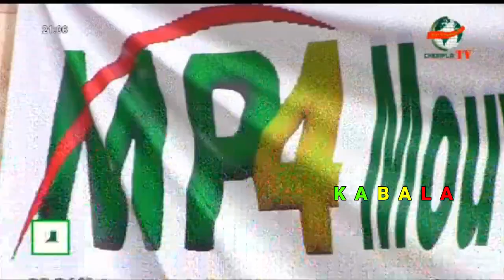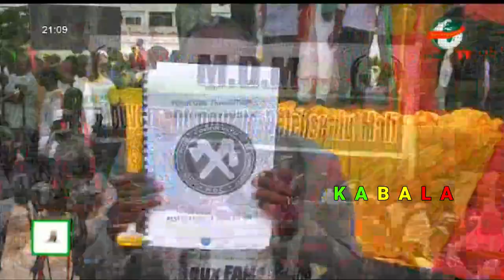✅UNE ARMÉE POPULAIRE 💪 | Kabala TV